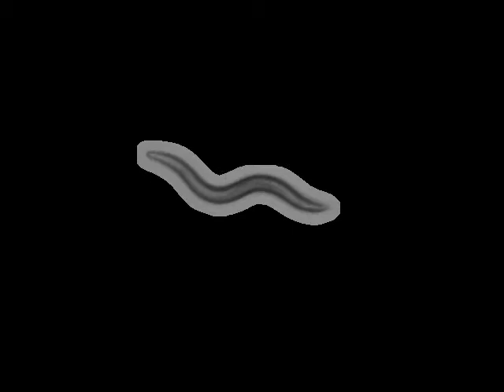QL48 ins-28(ok2722) | 2012-10-23T09:23:42 (speed up 8x)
base_name : ins-28 (ok2722) on food R_2012_10_23__09_23_42___6___1

 lab : ..

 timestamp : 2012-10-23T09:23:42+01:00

 arena : ..

 .. style : petri

 .. size : 35

 .. orientation : away

 food : OP50

 strain : QL48

 gene : ins-28

 allele : ok2722

 chromosome : -N/A-

 strain_description : ins-28(ok2722)

 sex : hermaphrodite

 stage : adult

 ventral_side : anticlockwise

 total time (s) : 899.033

 frames per second : 30.03

 video micrometers per pixel : 4.17406